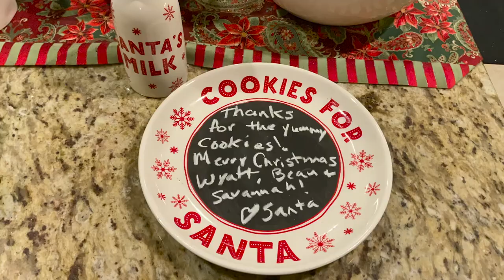Bennett Triplets Christmas 2020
This week we are giving away  a custom 2.5 minute video like this one - make sure to check out our Instagram page to enter!